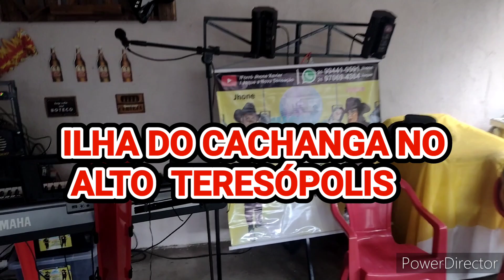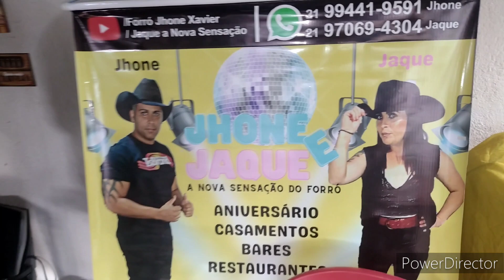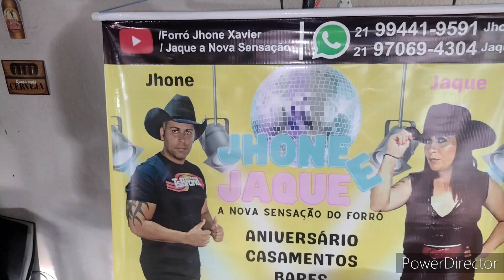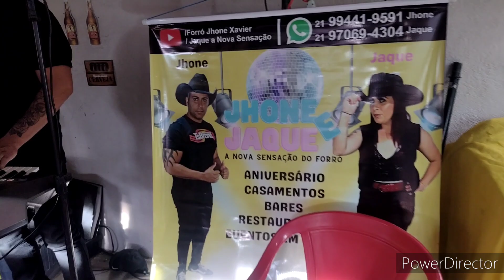aniversário da Dina em Teresópolis ilha do cachanga